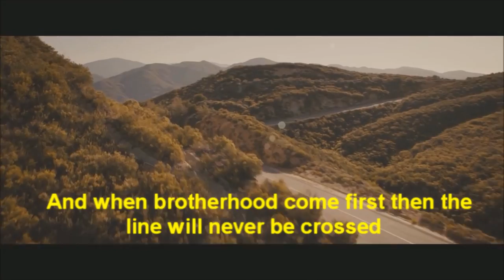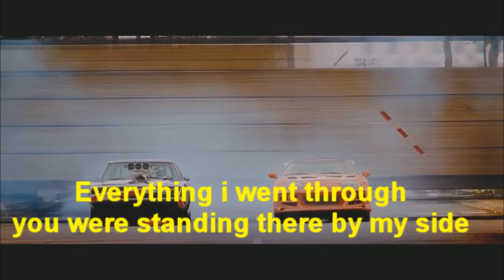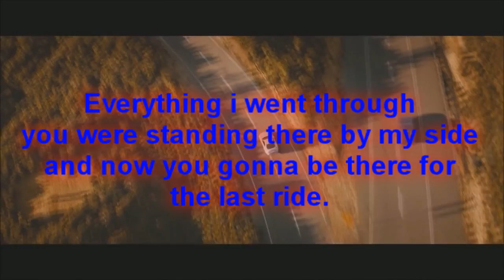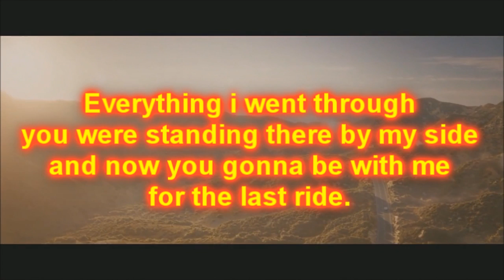Wiz Khalifa - See You Again - (ft Charlie Puth) - Movie Version (Reupload)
just some fix part kind of.